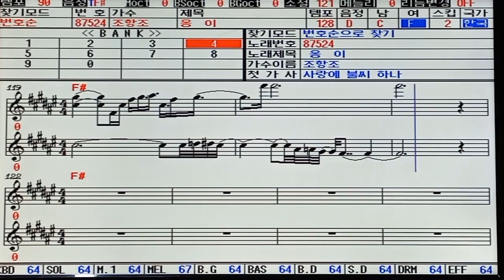옹이 조항조 cover